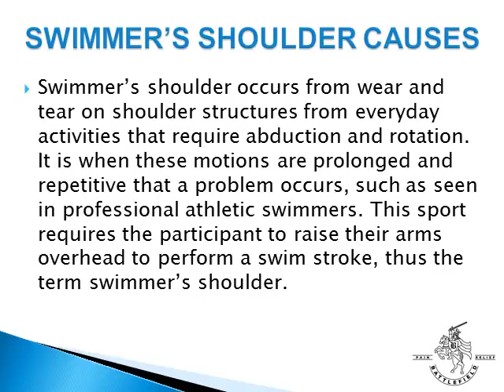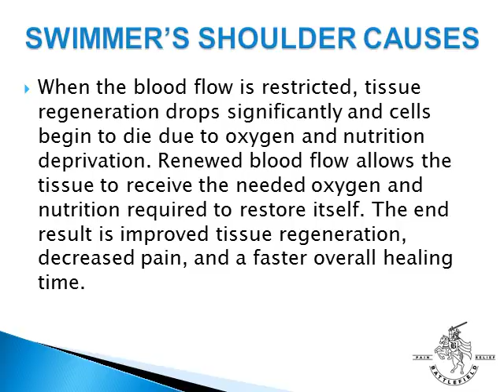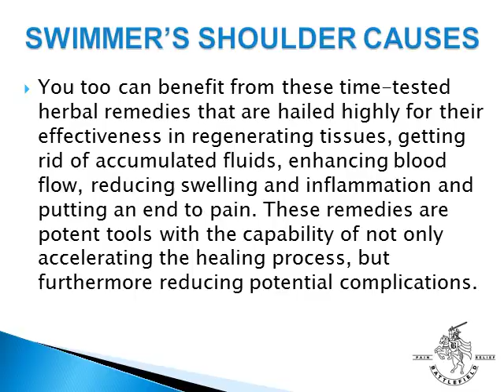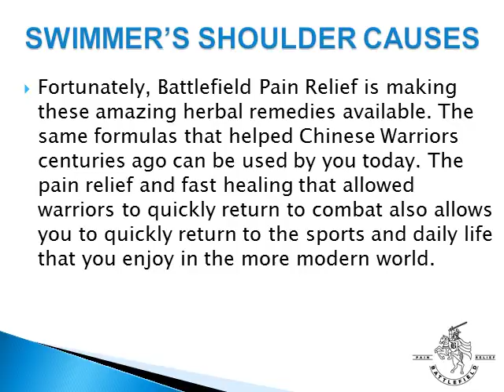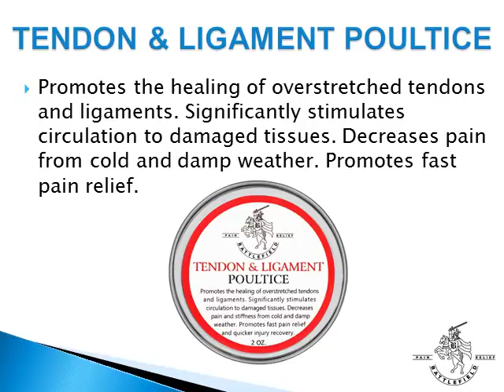Swimmer's Shoulder Causes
Swimmer's Shoulder pain intensifies with overhead activities or when the arm is abducted or rotated.

Treatment for Swimmer's Shoulder requires restoring the circulation and blood flow to the affected structures in your shoulder. Learn how to relieve pain and promote faster healing by restoring the circulation and blood flow.